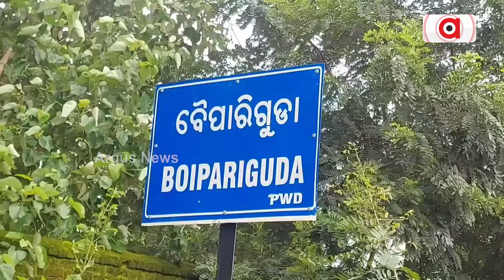ପାନୀୟ ଜଳ ପାଇଁ ସଂଘର୍ଷ କରୁଛନ୍ତି ଅଞ୍ଚଳବାସୀ || Water Problems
ଗଦରିପଦରରେ ଜଳ ଯନ୍ତ୍ରଣା । ପାନୀୟ ଜଳ ପାଇଁ ସଂଘର୍ଷ କରୁଛନ୍ତି ଅଞ୍ଚଳବାସୀ । 150ରୁ ଅଧିକ ଲୋକଙ୍କ ପାଇଁ ଗୋଟିଏ ନଳକୂପ ।ଦୁଇ ତିନି ମାସକୁ ଥରେ ଅଚଳ ହୋଇପଡୁଛି ନଳକୂପ । ଚୁଆଁ ପାଣି ପାଲଟିଛି ସାହାରା ।